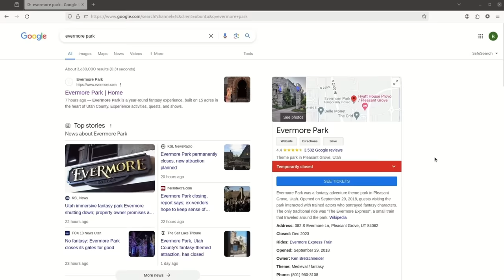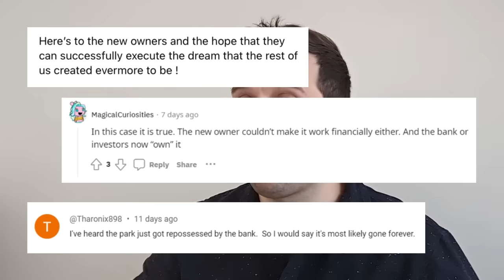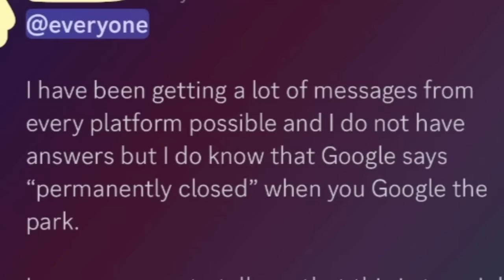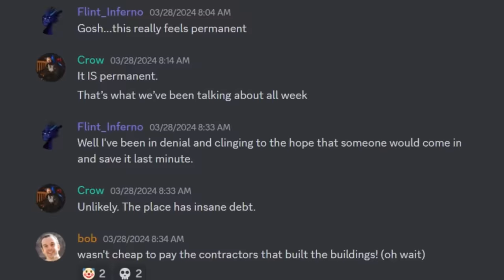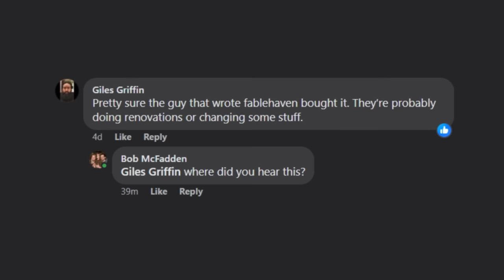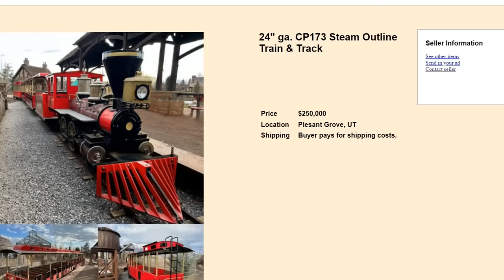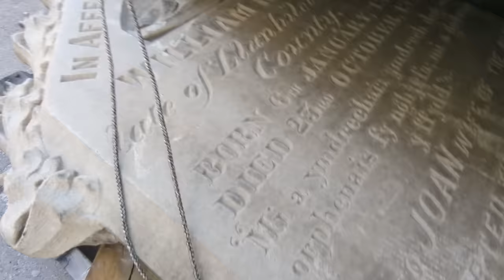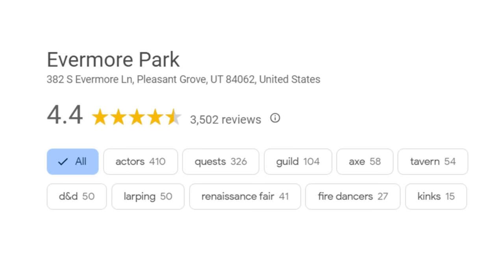EVERMORE PARK IS DEAD (officially)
i have slept less than three hours total since the closure was made official over two days ago.

00:00 - evermore park is dead
00:19 - google listing marked as permanently closed
00:44 - special events canceled
01:45 - employee message leaked
02:33 - google listing marked as temporarily closed
02:43 - break-in rumors
03:30 - facebook fan group shut down
04:03 - general speculation
04:20 - evermore park packing up its things
06:19 - ken bretschneider's official closure announcement
09:49 - i actually love and will miss evermore
10:50 - what comes next?
14:09 - the real treasure was the friends we made along the way